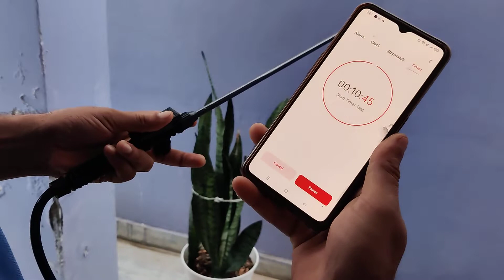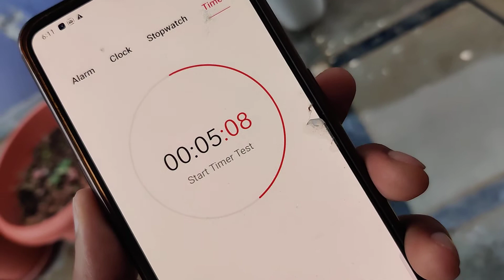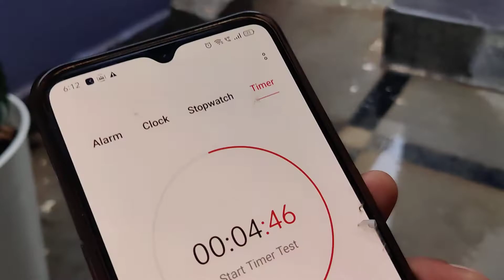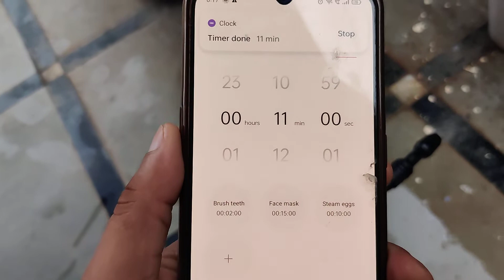pressure sprayer 8ltr review